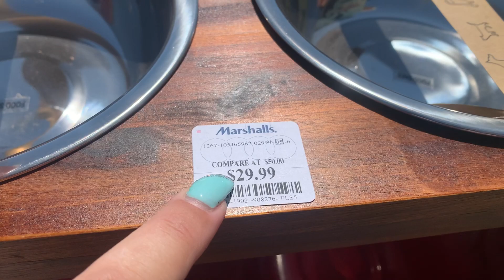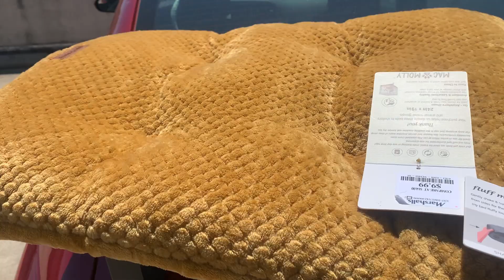MALCOLM’S DAY OF BEAUTY